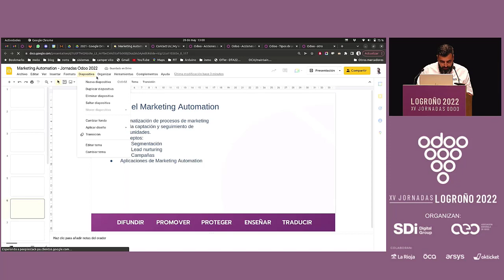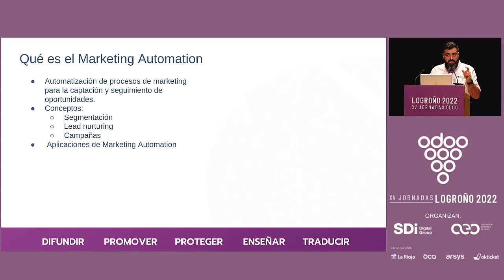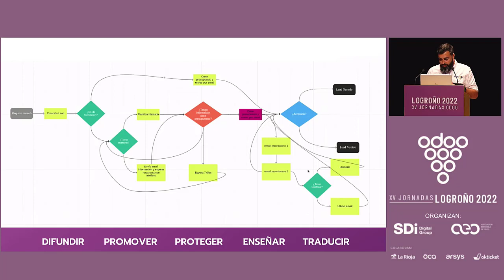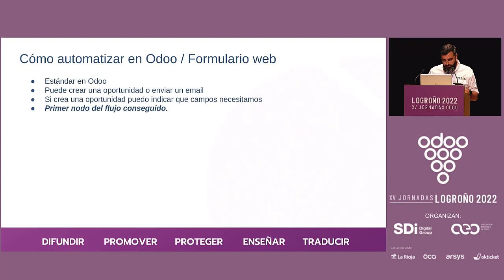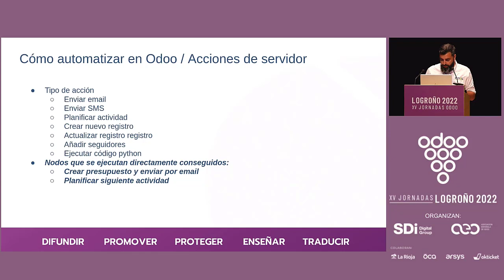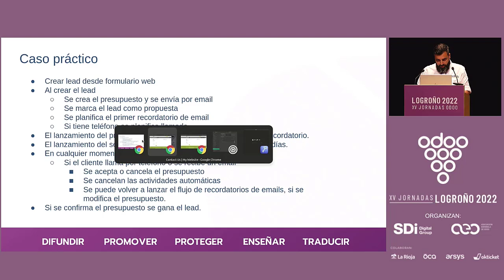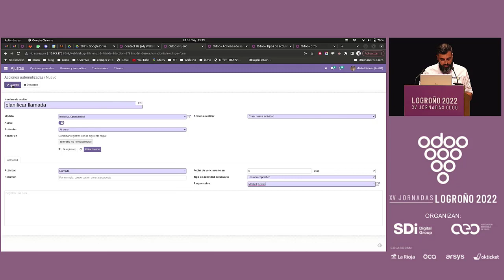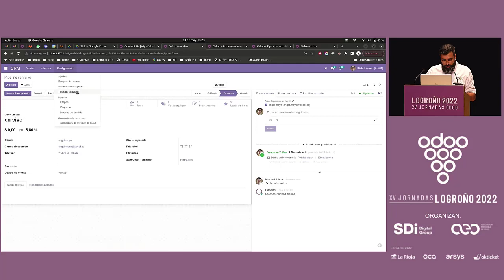Automatización de marketing con actividades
Las herramientas de Marketing Automation permiten automatizar campañas de marketing, para que los comerciales puedan realizar las tareas realmente necesarias y optimizar así sus recursos. Mediante la automatización de actividades se puede planificar y automatizar que acciones realizar en cada documento, y que proceso seguir para cada lead.

Ángel Moya
CEO Pesol
Consultor y desarrollador Odoo.
Consultor, desarrollador y formador en Odoo.
Poseo el Certificado de Aptitud Pedagógica, que me habilita para impartir clases en universidades o institutos.
Como ponente cada año realizo conferencias en las Jornadas de Odoo